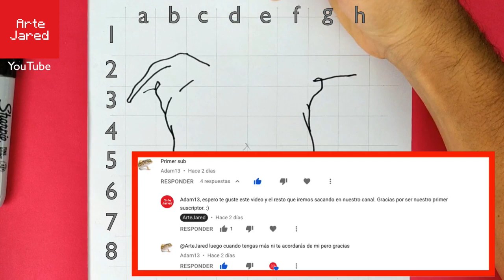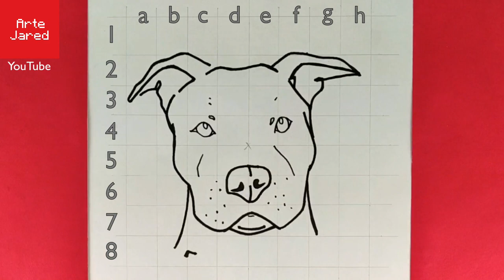COMO DIBUJAR UN PITBULL ✅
✅ Ahora, CUALQUIER niño PUEDE dibujar. Sigue el paso a paso que explicamos en este video y verás lo fácil que es dibujar un pitbull.